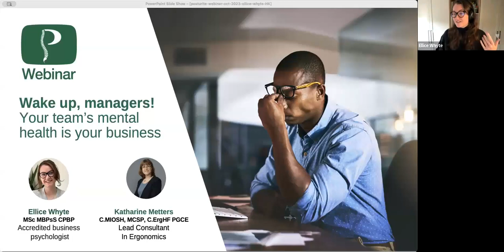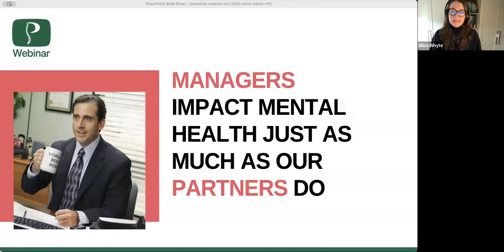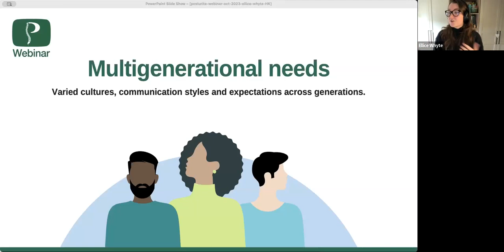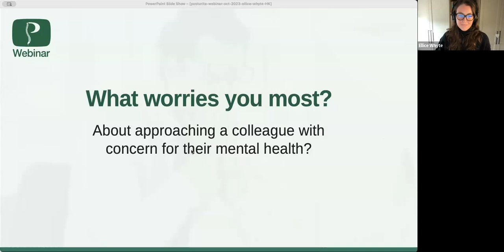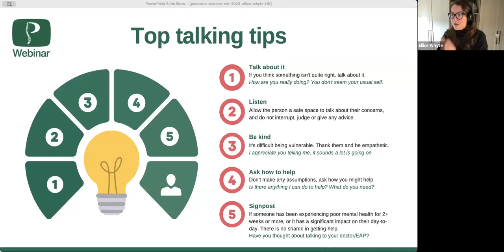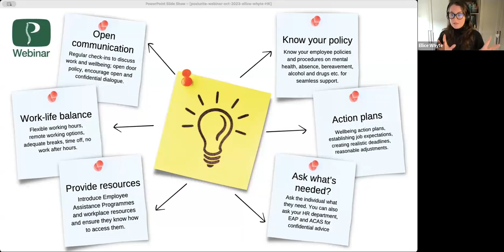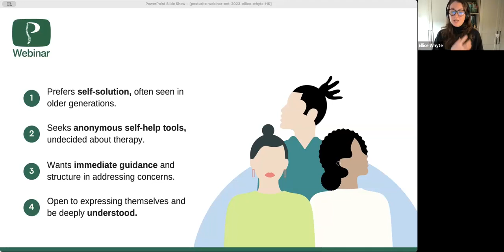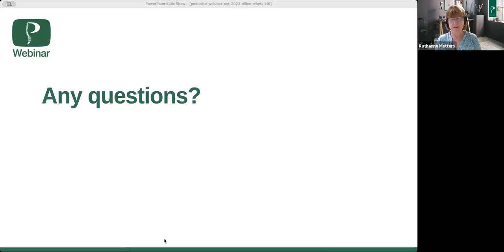Wake up, managers! Your team's mental health is your business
How confident are you to support a colleague's mental health? Should you wait for your team member to come to you with a mental health concern or should you have spotted the signs beforehand?

Business psychologist Ellice Whyte presents this helpful webinar full of tips for managers to handle mental health issues amongst staff sensitively and appropriately. Small changes to your approach could genuinely make a big difference. Managers have as much impact on our mental health as our partners, research by UKG revealed.

Poor mental health robs you of productivity and talent retention. It's not about adding to your workload.

Learn:

○ Is ignoring team mental health a recipe for failure?
○ What might Gen Z staff expect in this new work culture? What are the needs of different age groups in your team?
○ When and how to listen and help. Get the tools to have that initial conversation.
○ When and how to hand over an issue to the professionals.
○ When and how to seek out help at work for your own mental health.

Wellbeing is every manager's business.

○ Line managers at all levels in all sectors.
○ Everyone responsible for workplace wellbeing, HR and your organisation's mental health strategy.
○ Everyone interested in diversity, equality and inclusion.

Your webinar presenters:

○ Ellice Whyte MSc MBPsS CPBP, accredited business psychologist
○ Katharine Metters C.MIOSH, MCSP, C.ErgHF PGCE, Head Consultant in Health and Safety and Ergonomics, Posturite